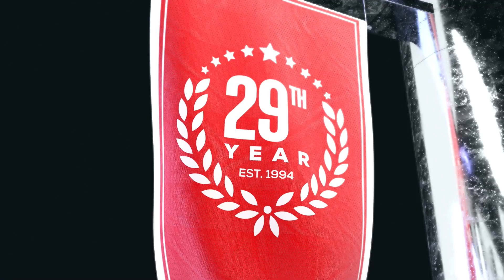Steelers vs Panthers Predictions | NFL Week 15 Game Analysis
Pittsburgh Steelers vs Carolina Panthers game preview for December 18th, 2022.

The Pittsburgh Steelers take on the surging Carolina Panthers. The Panthers looked strong in a win over the Seahawks. The Steelers are coming off a close loss to the Ravens. The Panthers are favored by NFL odds, but will they be the winning NFL pick?

BetUS host TJ Rives, and expert handicappers Scott Kellen and Chris Farley analyze the NFL game Pittsburgh Steelers vs Carolina Panthers. They'll go over the latest football betting trends, and best value NFL odds available and share their football expert predictions for this NFL Week 15 game.